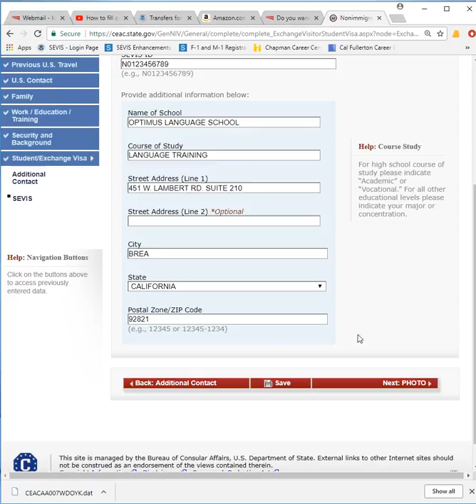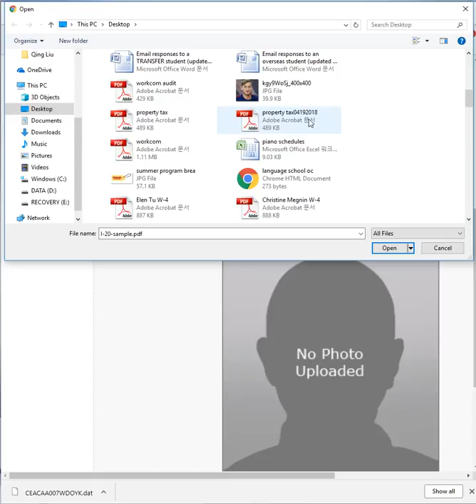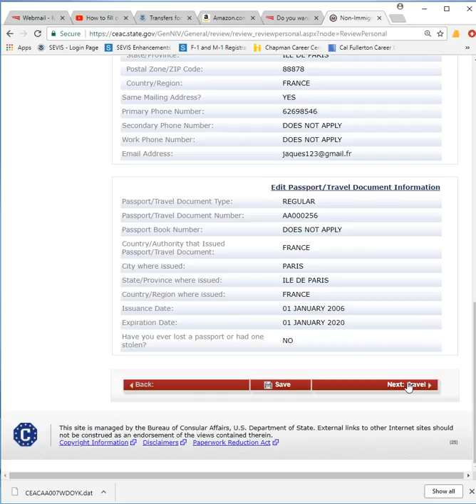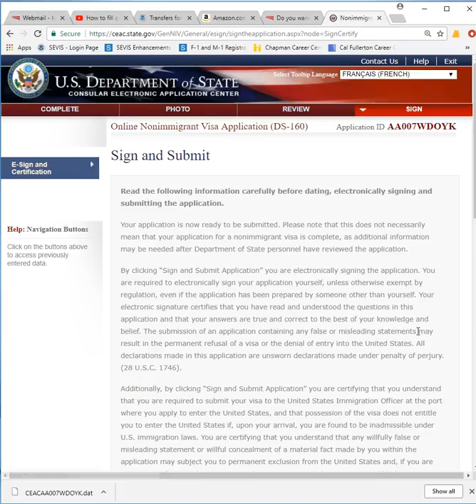How to fill out the form DS 160 in French (part 14 - final)